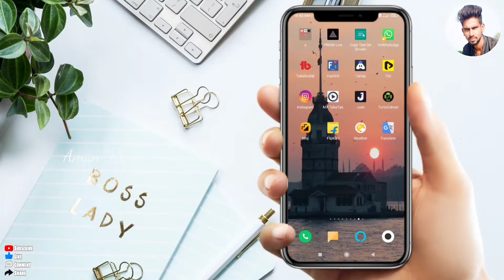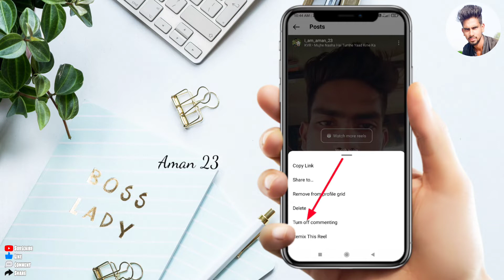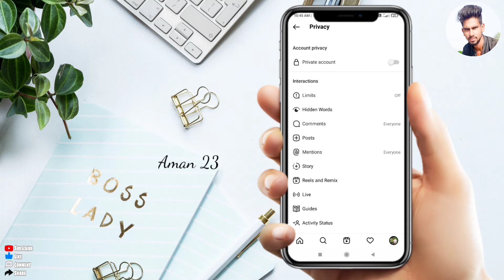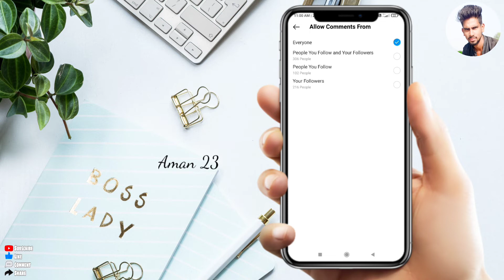Instagram Ka Comment Band Kaise Kare !! How To Turn Off Instagram Comments !! Instagram comment off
Hii
     Friends

Aaj ke is video me ham batane vale hai ki instagram ka comments kaise band karte hai

➡ Queries Solved
Instagram ka Comments kaise Band karen 2022
Instagram ka Comments kaise Band karen
Instagram ka Comments off kaise karen
Instagram ka Comments off kaise karen 2022
Instagram comment Band kaise karen
instagram me comment kaise band..
insta pe comment kaise band karen
instagram comments off

Thank You. for watching. Aman23🥰🥰